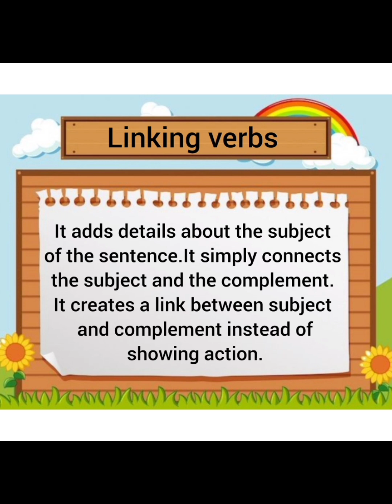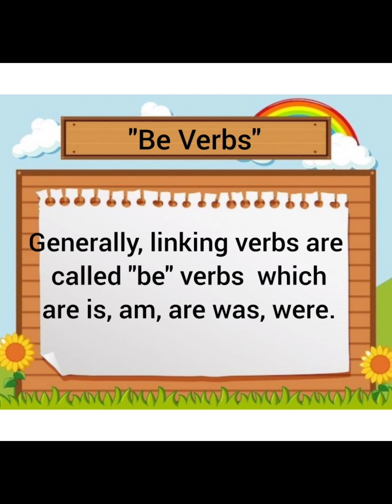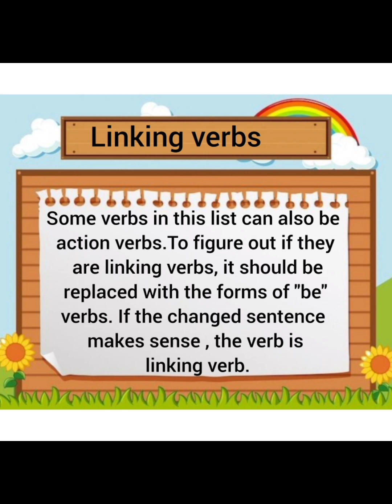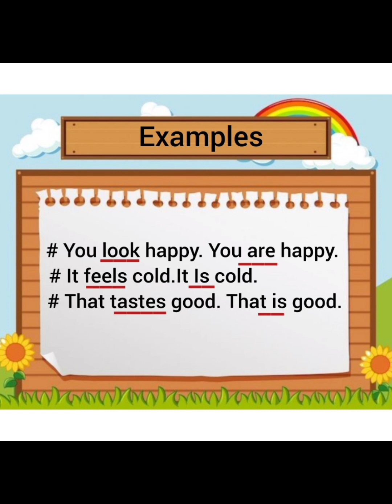linking verbs by Saira Mubeen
linking verbs/what are linking verbs

audience searches
linking verbs
adjectives after linking verbs
linking verbs grade 9